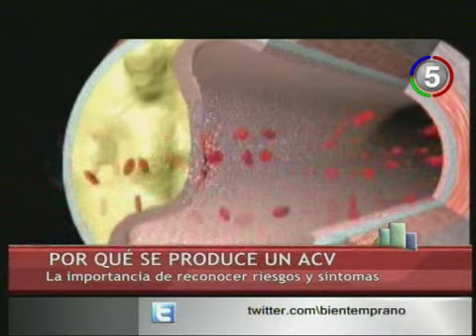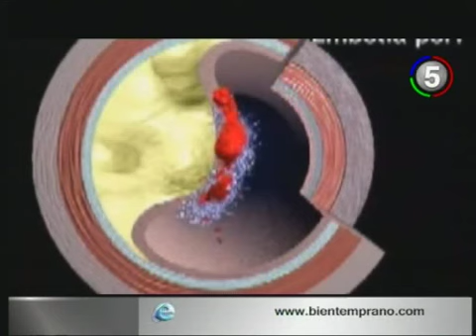CANAL 5 -- ROSARIO - BIEN TEMPRANO. POR QUÉ SE PRODUCE UN ACV.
La importancia de conocer riesgos y síntomas // Gerardo Tiezzi, médico neurólogo, mat 10843